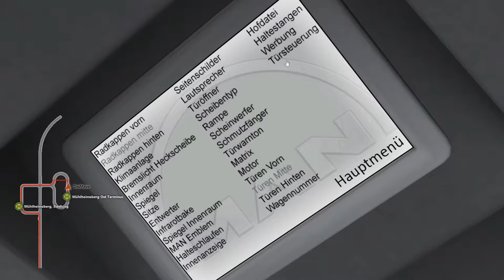Let´s Play OMSI 2 #224➡️️Vorsicht! Nik ist Geladen [HD 60]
🔻🔻🔻🔻🔻🔻🔻🔻🔻INFOS🔻🔻🔻🔻🔻🔻🔻🔻🔻